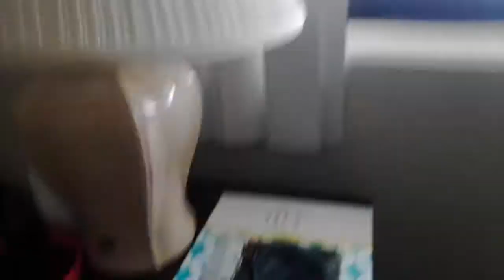Cadens room tour